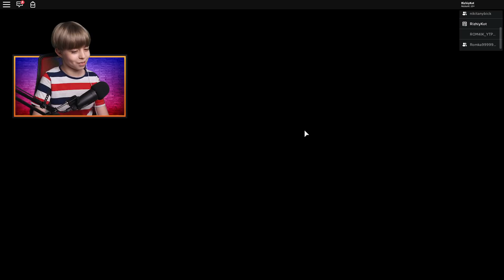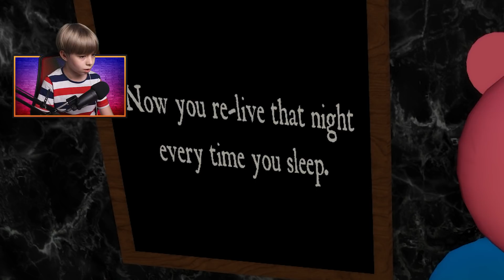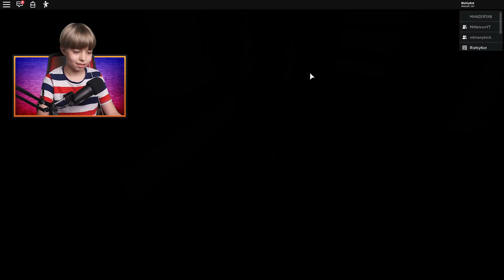ДЖОРДЖ БЫЛ ПЕРВЫМ ЗАРАЖЕННЫМ! // ПИГГИ ГЛАВА 12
Джордж был ЗАРАЖЕН РАНЬШЕ ВСЕХ! Проходим ПИГГИ ГЛАВА 12! Ждем продолжения PIGGY ROBLOX!

😻 Ник в Roblox - RizhiyKot

▶️ Плейлисты канала РЫЖИЙ КОТ:

5. ПОКУПАЕМ МАШИНКИ И ИГРУШКИ